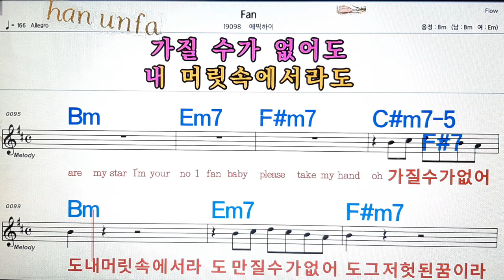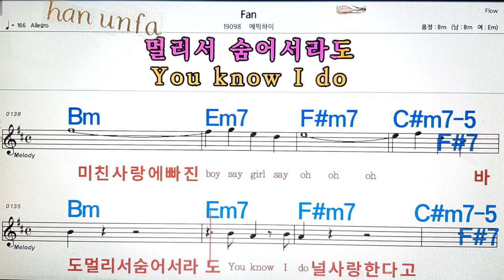Fan/에픽하이💋노래방, 통기타 , 코드 큰악보, 가라오케, 반주💖Karaoke, Sheet Music, Chord, MR